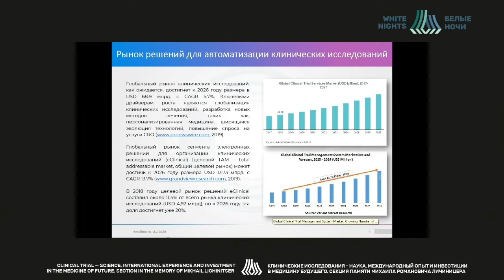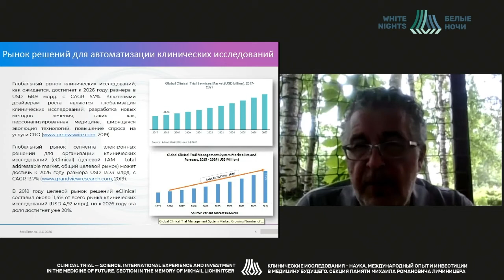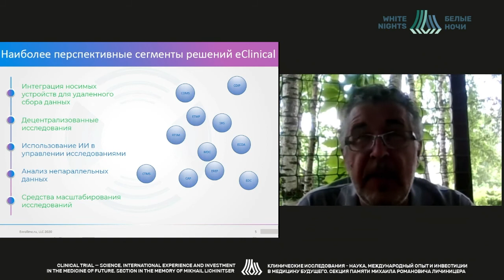Настоящее и будущее сегмента eClinicalTrials (Гетьман М.А.)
Гетьман Михаил Александрович - генеральный директор ООО «Энроллми.ру», к.ф.н., Москва